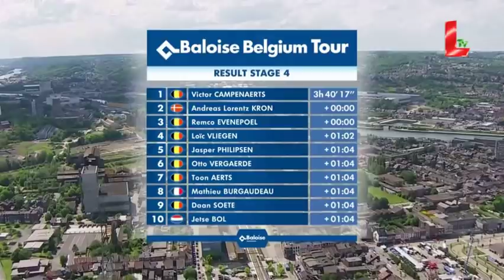Tour of Belgium STAGE 4 (15.06.2019 // by LTV)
Cycling / Cyclisme / Wielersport - Ronde van België/Tour de Belgique
Seraing to Seraing - Étape 4